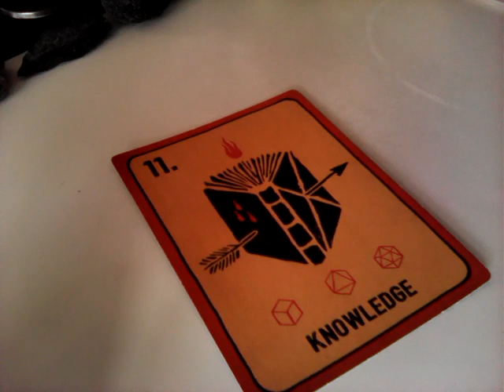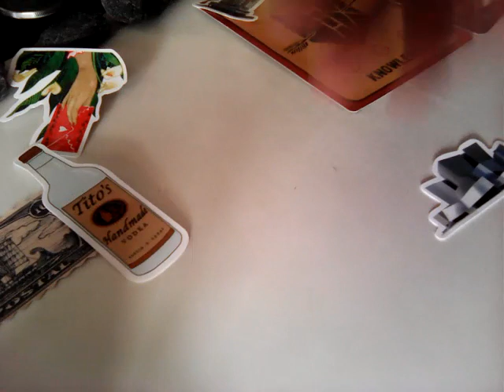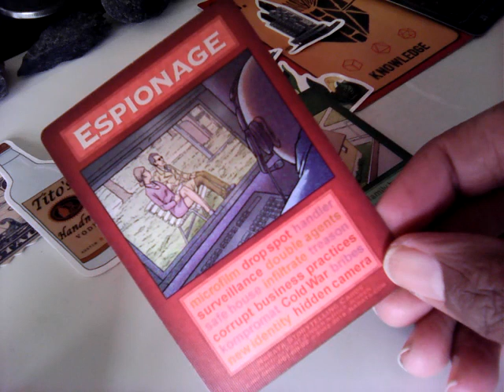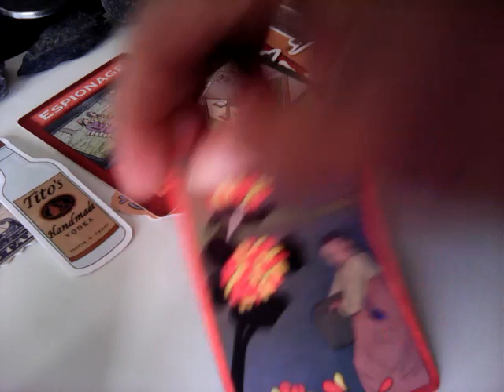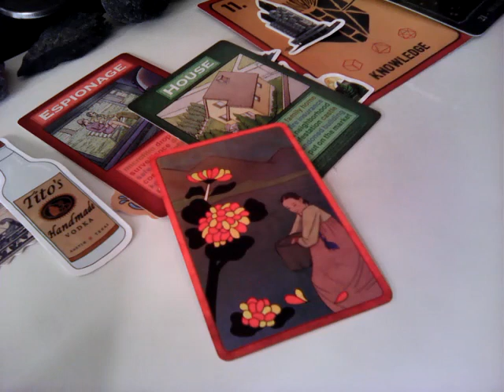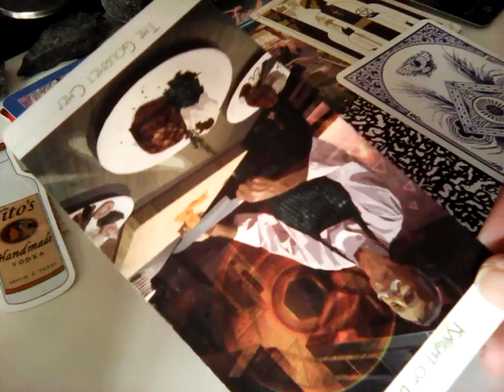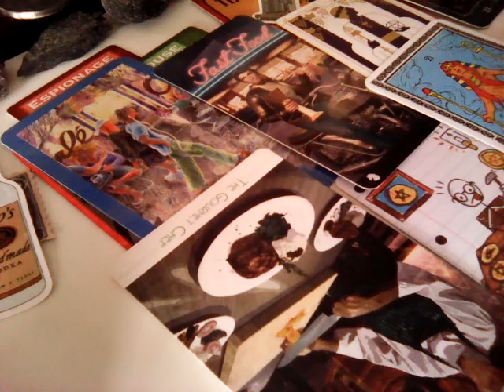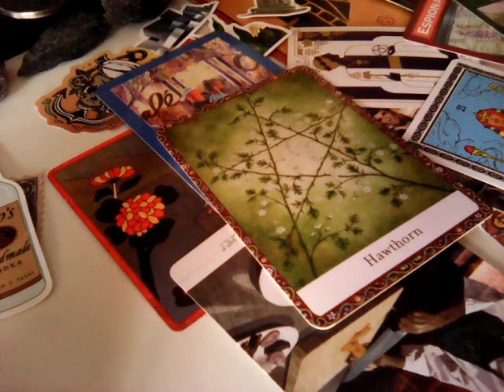Personal read for my friend A